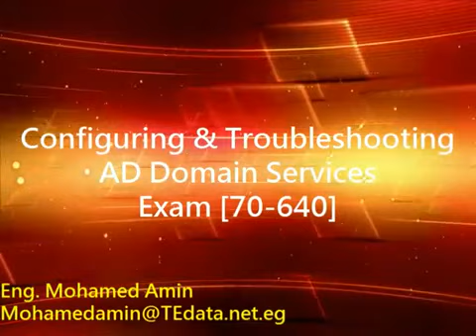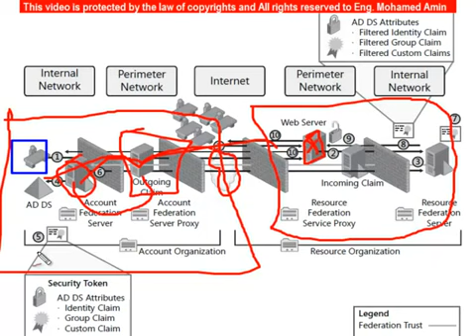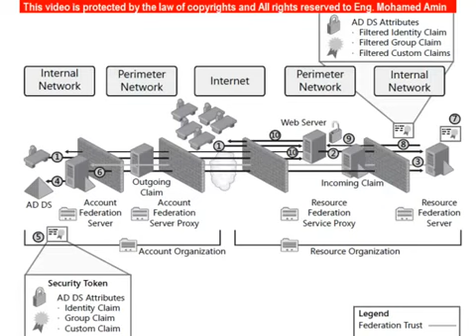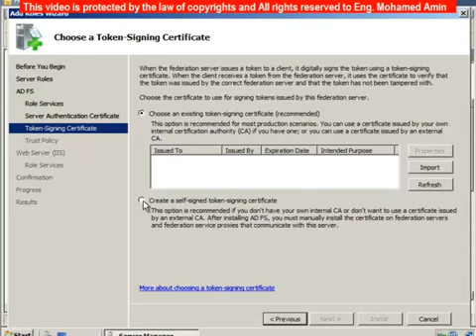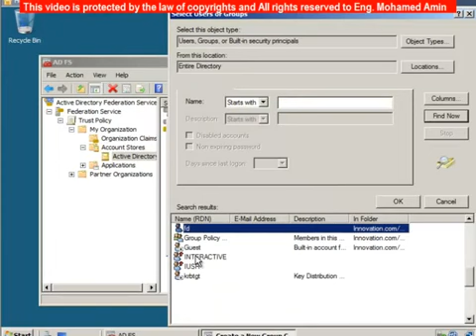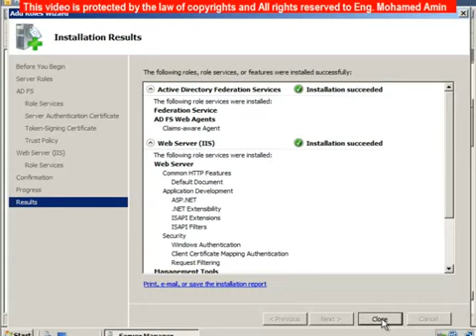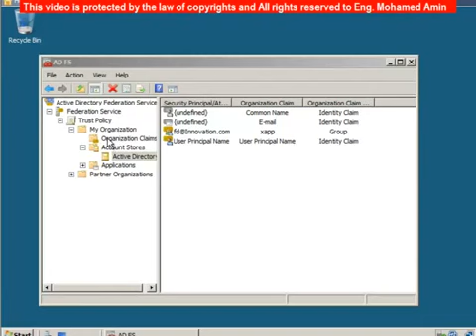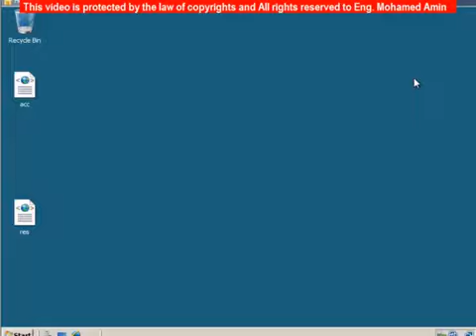12 MCITP 70 640 Lecture 10 Federation Services By Eng Mohamed Amin 2